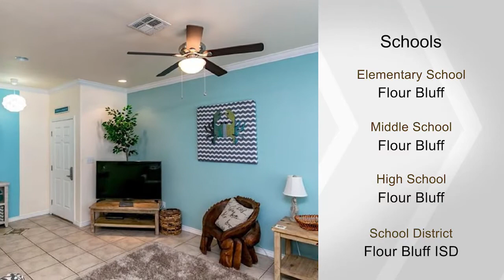14869 Granada, CorpusChristi, TX 78418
Fantastic location to match this well-kept and updated waterfront townhome. Very short brisk walk to the beach or short boat ride to the Gulf of Mexico, this location has a lot to offer. Updated with beautiful tile features/back splash. New wood floors, fresh paint, and fantastic furnishings. This unit is currently used as a short tern rental property, but would make a great second home, or a long tern rental as well. Numerous outside areas to enjoy form the second story patio to a private fenced in patio on the first floor. Relax by the pool or jump in your boat from the deck and dock and enjoy the Island life!